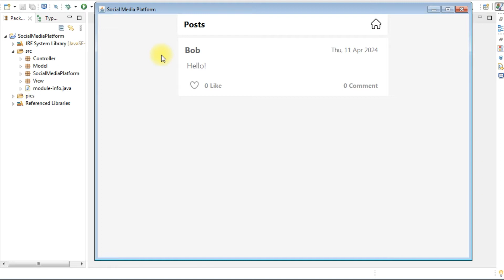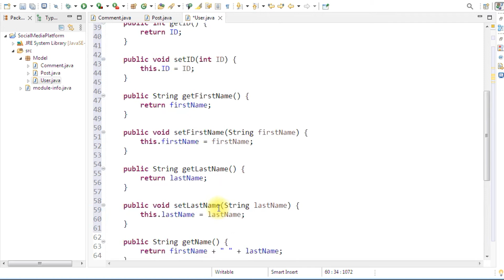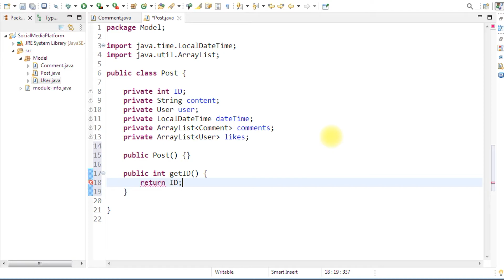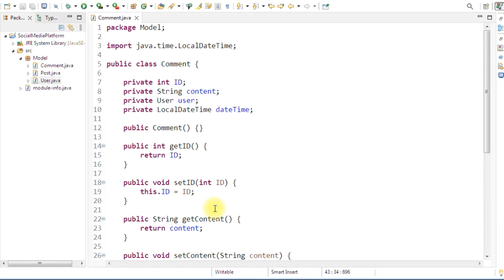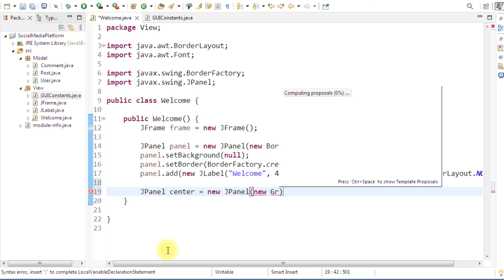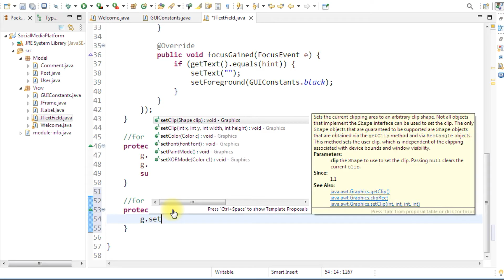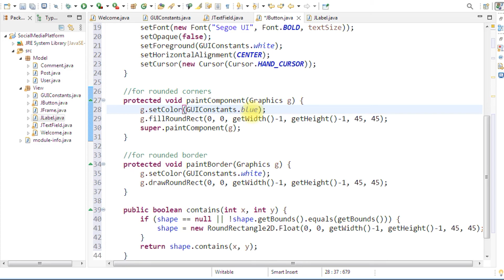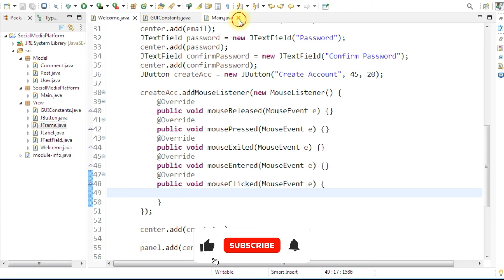Social Media Platform with GUI using Java and MySQL (Part 1)